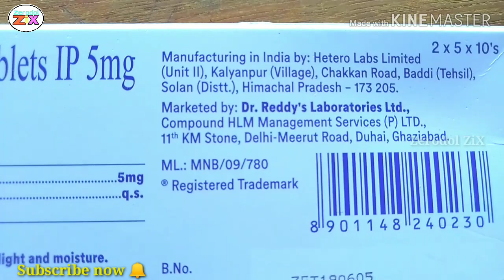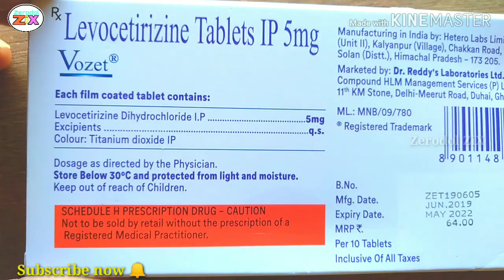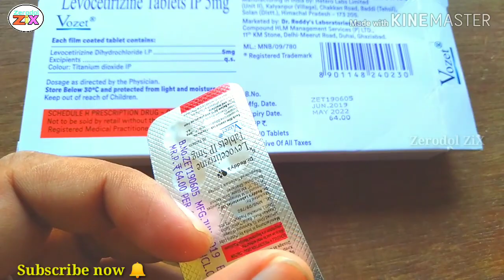LEVOCETIRIZINE Tablets, (Vozet 5mg Tablets), Review in bengali,uses, benefits, side effect.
Levocetirizine Dihydrochloride Tabtets

Vozet 5mg Tablets

allergy tablet

এলার্জি সমস্যা দূর করতে   এই ট্যাবলেট টি ব্যবহার  করা হয়।

 এই ওষুধ টি ব্যবহার করার আগে অবশ্যই ডাক্তারের কাছে পরামর্শ নেবেন। এই ভিডিওটি শুধুমাত্র ওষুধ টি সম্পর্কে ধারণা দেওয়ার জন্য।